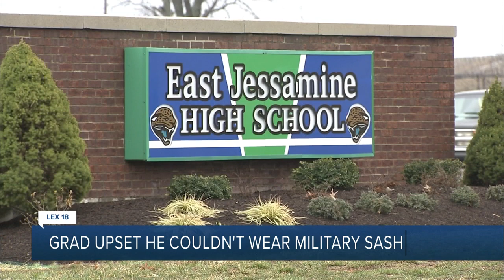High school graduate upset he couldn't wear military sash on stage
A Jessamine County family is upset after they say the school would not allow their graduate to wear a sash marking his military commitment. The district says the sash didn't fit the graduation requirements. That graduate says he hopes to see a change. LEX 18's Sean Moody reports.